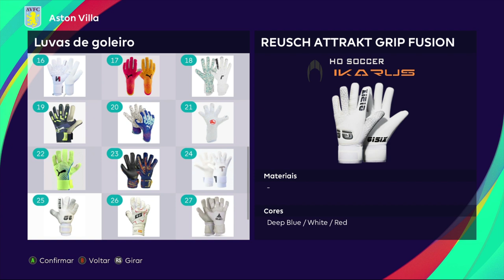Pack De Luvas Vol: 12 - Pes2021